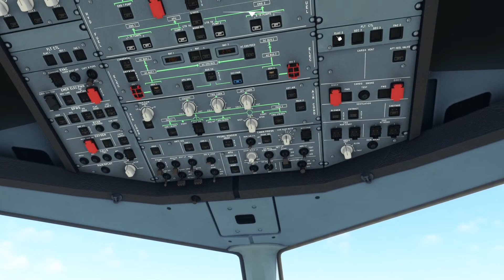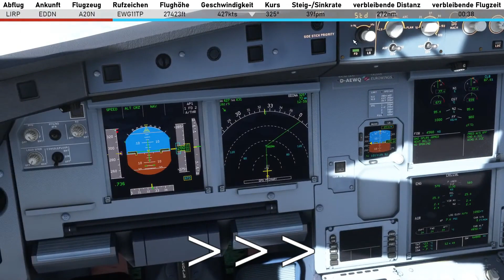Verwirrung am schiefen Turm | TimPictures best-of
Wenn ihr Verbesserungsvorschläge habt, schreibt diese gerne in die Kommentare.

Die Inhalte dienen der Unterhaltung und sind nicht beleidigend gemeint :)

Sollte jemand aus dem Discord ein Problem damit haben, hier im best-of zu sein, dann schreibt mir bitte privat auf Discord :)